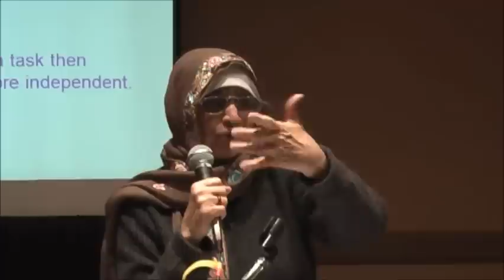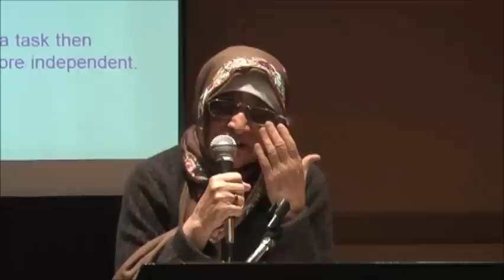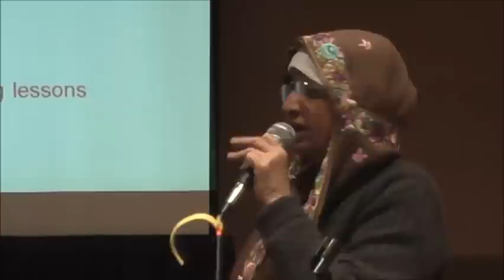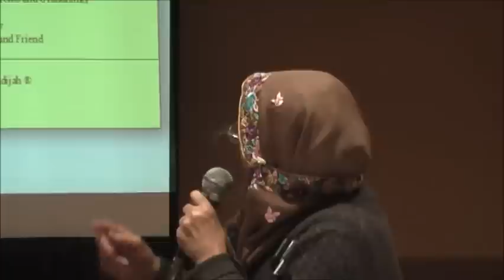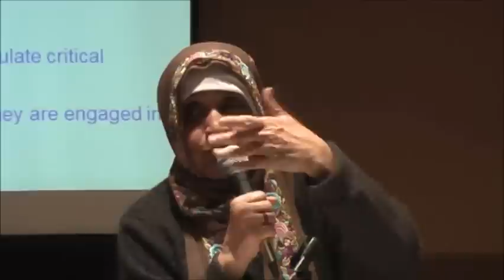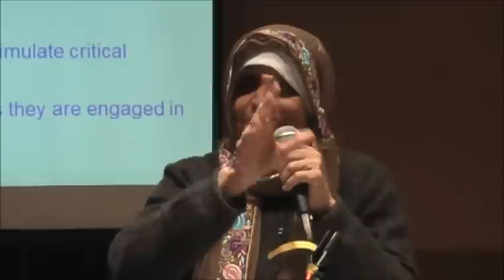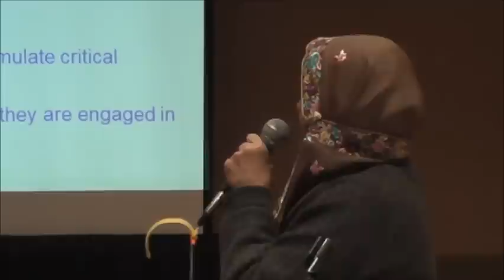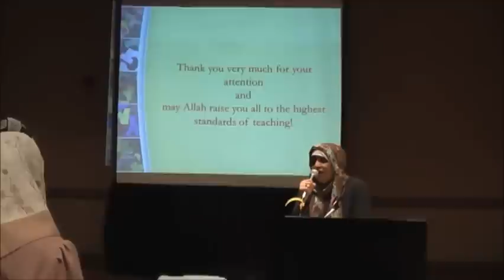Dr Tasneema Ghazi's ISNA Education Forum Lecture April-2011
This is a recording of Dr Tasneema Ghazi's Lecture at ISNA Education Forum which happened on April-2011

Head Office:
IQRA' International Educational Foundation
7450 Skokie Blvd, Skokie, IL 60077

Retail Store:
IQRA' Book Center
2751 W Devon Ave, Chicago, IL 60659